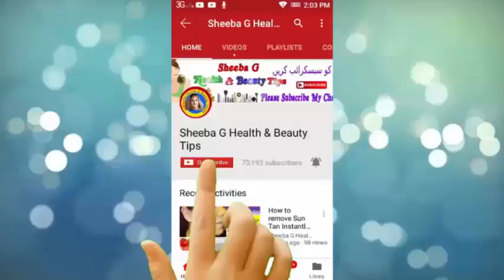Morning Chill Songs 🍇 Good Vibes Good Life | Romantic English Songs With Lyrics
PERMANENT SKIN LIGHTENING FACE MOISTURIZER 100% Work | BEST NIGHT MOISTURIZER TO MAKE YOUR SKIN GLOW. See and enjoy PERMANENT SKIN LIGHTENING FACE MOISTURIZER 100% Work | BEST NIGHT MOISTURIZER TO MAKE YOUR SKIN GLOW

DESCRIPTION
Ingredients:-